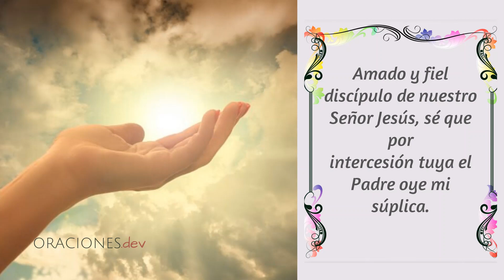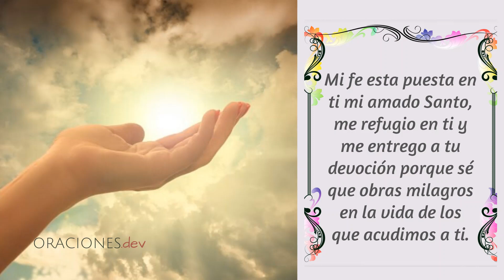ORACIÓN A SAN JUDAS TADEO PARA EL DINERO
Si tienes problemas de dinero y necesitas ayuda urgente, puedes acudir al Santo de las cosas urgentes como es San Judas Tadeo. Has esta poderosa oración para el dinero a San Judas